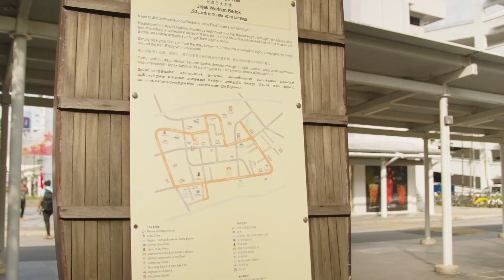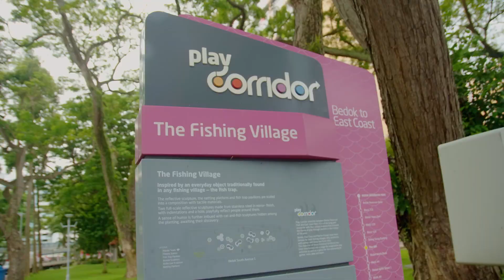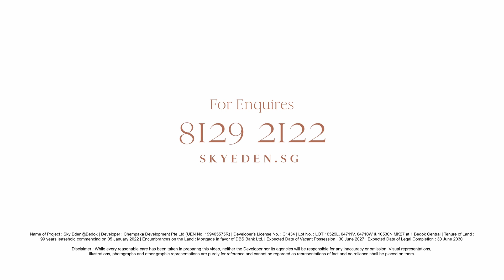Sky Eden@Bedok - Heart of Bedok Central - Good Food. Green Nodes. Great Conveniences.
Developed by Frasers Property Singapore, Sky Eden@Bedok is an upcoming new residential launch located in the heart of Bedok Central.

Sky Eden@Bedok is the first mixed-use development within Bedok Central in 10 years. It will offer 158 units ranging from 2 bedroom to 4 bedroom with 12 commercial units on the ground floor. The development is strategically located within 3-min walk from Bedok MRT and Bus Interchange, connecting the dots to good food, green nodes and wide array of daily convenience.

Residents will have convenient access to Heartbeat@Bedok, a community and lifestyle hub, and local hawker fare at the nearby Bedok Hawker Centre. They can look forward to recreational activities at the nearby East Coast Park and Bedok Reservoir Park. Meanwhile, cycling enthusiasts can enjoy scenic waterfront views via the Eastern Coastal Loop which extends all the way to Marina Bay.